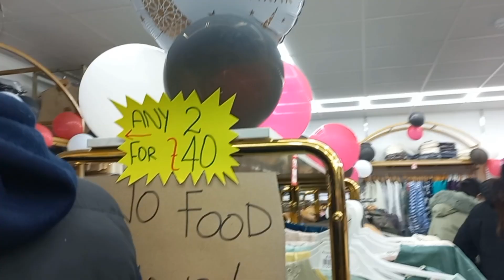UK mein lagi Chand Raat ki ronaky | 2024 Eid shopping 🛍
Eid 2024 in uk
first eid in uk
Uk mein lagi chand rat ki ronaky